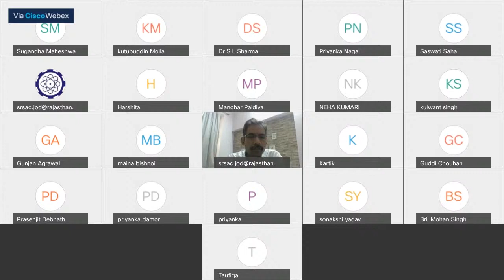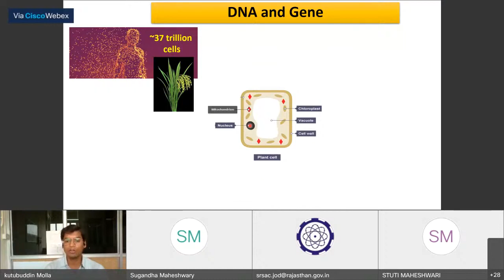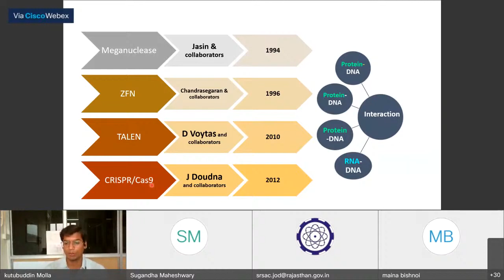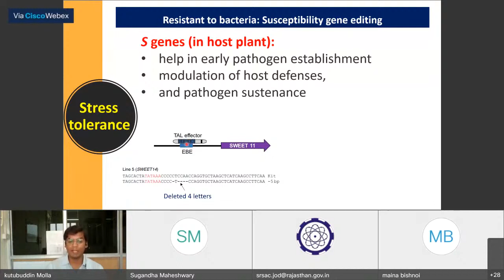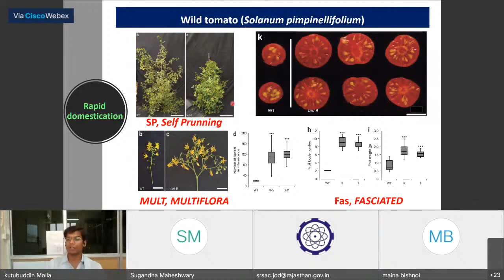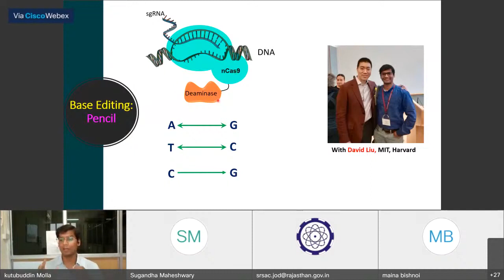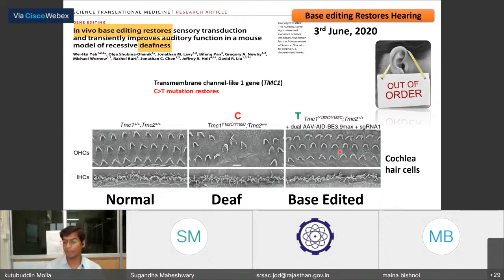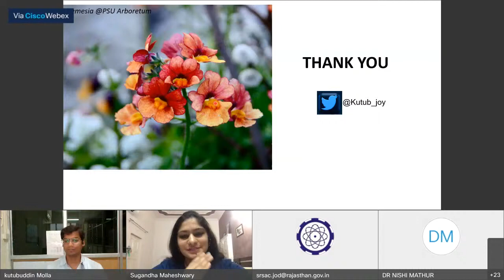Hindi Webinar on “Genome Editing in Agriculture and Medicine Hope of Hype ”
This webinar was delivered for DST Rajasthan